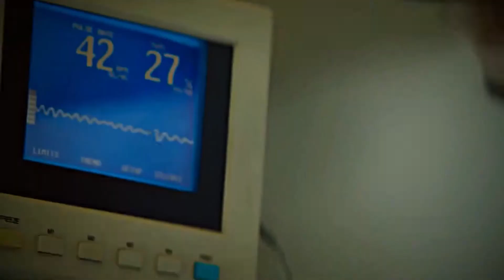Hometown ➽ Control [+1x02]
Drama ☛ Hometown
Song ☛ Control by Halsey